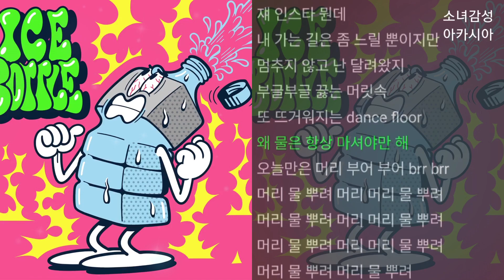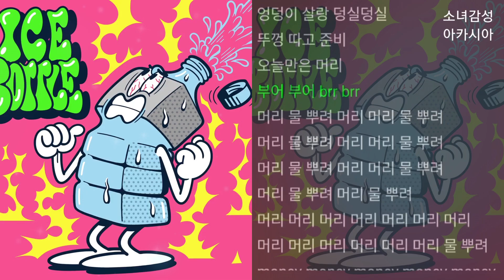하하X유권 (레게보이즈) - 머리 물 뿌려